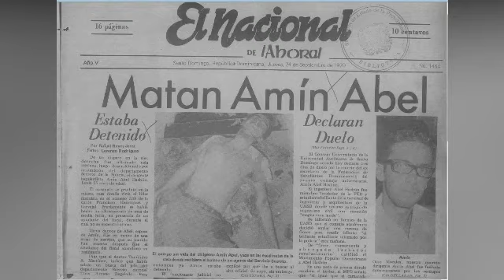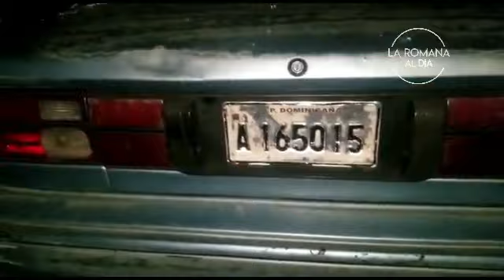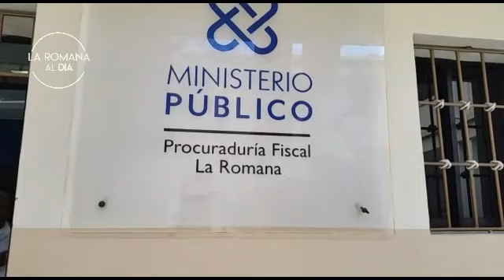LA ROMANA AL DIA 23 AGOSTO 2019